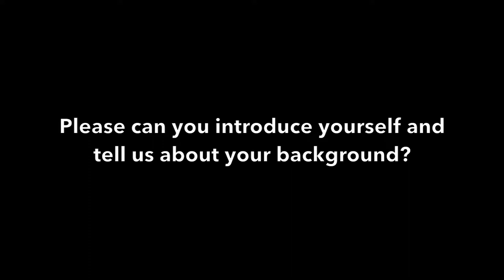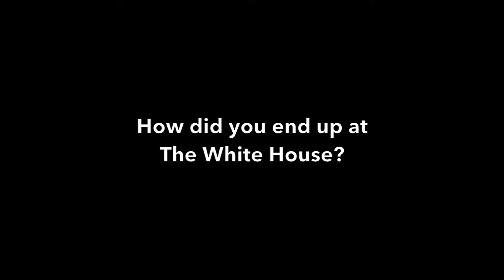Laura Schwartz - The Power of Communication - New Venture Creation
Laura Schwartz is a networking expert, having written and presented extensively on the subject. Author of the bestselling book, Eat, Drink and Succeed: Climb Your Way to the Top Using the Networking Power of Social Events, she believes wholeheartedly in the power of communication.

This video accompanies New Venture Creation, 2nd edition, by Paul Burns.